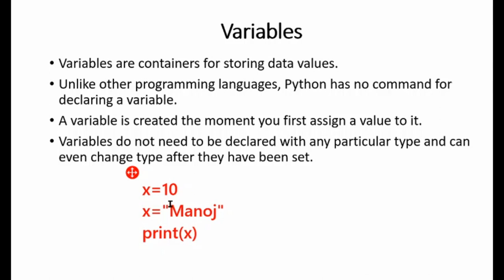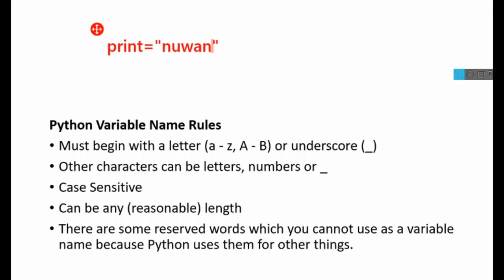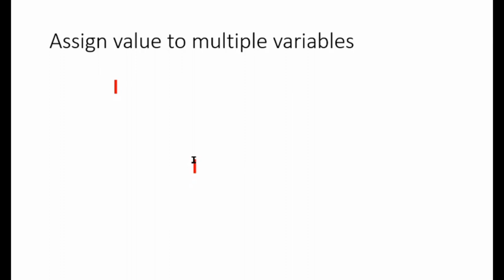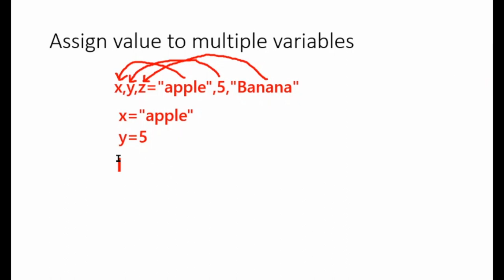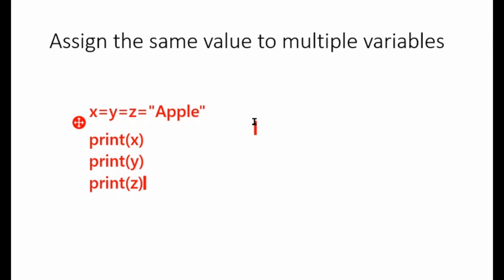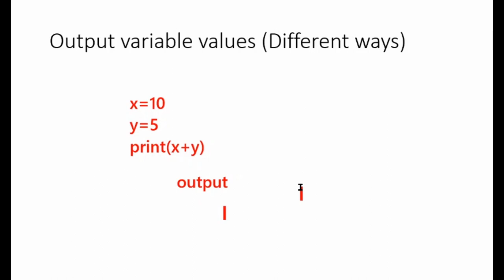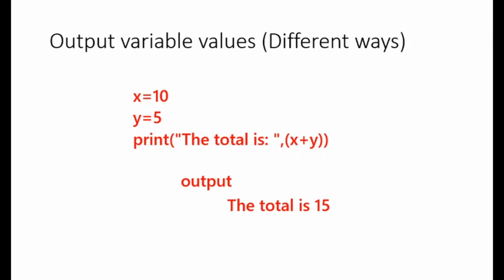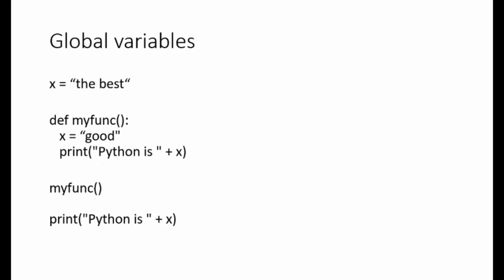ICT A/L - Python - Part 6 (Variables)